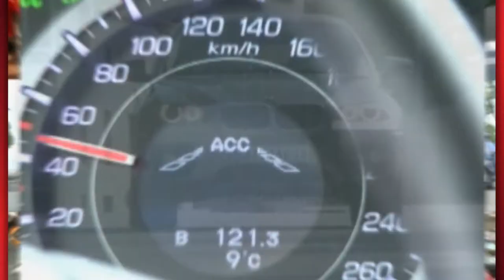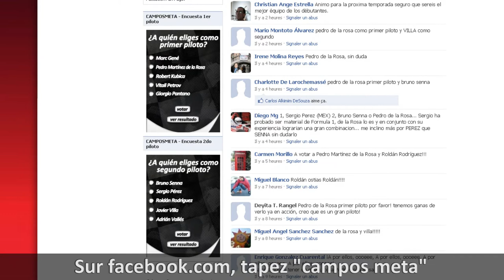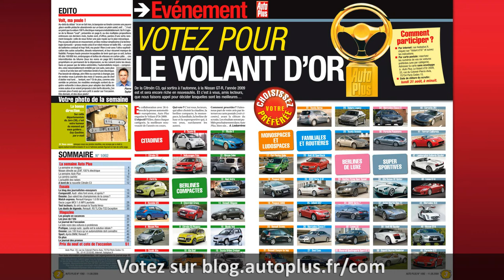JT d'autoplus.fr du 11/08/2009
Bienvenue sur autoplus.fr
Au sommaire, nouvelles photos de la Kia Cee'd, élection des pilotes Campos Meta sur Facebook, un volant pour iphone et enfin le volant d'or autoplus.fr!

Après un premier teaser, divulgué le 14 juillet, Kia nous propose de nouvelles photos de la Cee'd! La compacte a subi pour son 3e anniversaire une refonte totale de son look. L'habitacle n'est pas en reste. Le constructeur annonce déjà une dotation de série enrichie. Le premier cliché de l'habitacle nous permet de découvrir les nouveaux dessins de la console centrale et du volant. Enfin sous le capot, comme il est d'usage ces temps-ci, consommation de carburant et émissions de CO2 ont été revues à la baisse. Les diesels profitent notamment du système d'arrêt automatique du moteur - une première pour la marque. Rendez-vous au salon de Francfort, le 16 septembre, pour découvrir les nouvelles Kia Cee'd 5 portes et break.

Les jeux de voitures sur Iphone, ce n'est pas ce qu'il manque! Alors pour éviter d'avoir l'air débile, dans le métro ou sur votre canapé, à pencher votre téléphone de droite à gauche, lors de vos courses effrénées, voici la solution: le volant pour iphone et ipod touchde quoi aborder les courbes de manière plus réaliste et jouer de façon plus interactive. Comptez pour cet accessoire 24€ chez Hama et environ 20 € chez CTA digital, frais de port non compris!

Le site communautaire Facebook est à la mode! Et il s'y cache des infos inéditesTiens par exemple, Campos Meta, l'une des 3 nouvelles écuries qui pointera le bout de son nez en Formule 1 en 2010, a lancé sur sa page officielle une grande consultation afin de choisir ses futurs pilotes ! Parmi les 5 prétendants au titre de 1er pilote, on note Robert Kubica, Marc Géné, 3e pilote Ferrari, ou encore Pedro de la Rosa, actuel pilote essayeur chez McLaren. C'est d'ailleurs lui qui a pour le moment les faveurs du public.
Pour le baquet de second pilote, Bruno Senna est au coude à coude avec l'espagnol Javier Villa. En revanche, aucune trace de Natacha Gachnang, un moment pressentie pour rejoindre le team. Réponse officielle, le 23 août prochain au GP de Valence.

En parlant F1autoplus.fr et Toyota mettent en jeu, sur le blog de Jean-Louis Moncet, deux week-end VIP pour 2 personnes pour assister au grand Prix de Formule 1 de SPA. Pour participer au tirage au sort, rien de plus simple: il suffit simplement de poster un commentaire. Fin du jeu le 21 août à midi!

Enfin dernière chose, Auto Plus, en collaboration avec 26 titres automobiles, organise le volant d'or 2009 et a besoin de vous pour élire dans chacune des 6 catégories représentées, la meilleure nouveauté de l'année. De l'iQ, à la Mégane en passant par la Panamera ou la GT-Rfaites vos jeux. Pour participer rendez-vous sur autoplus.fr! Le scrutin s'achève le 31 août!